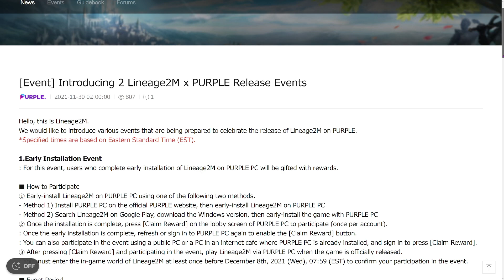LINEAGE 2M GLOBAL - LIBERADO PRÉ DOWNLOAD AGORA, ABERTURA DIA 02 DE DEZEMBRO!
Curte  Compartilhe  Comente  Favorite ✚